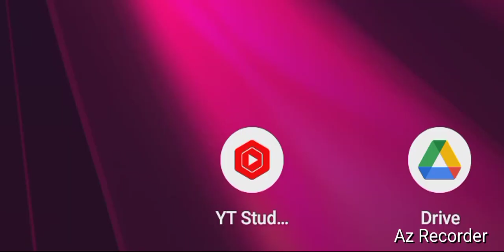Nintendo Of America, "Gun-Sling Ace!" By GordonHai (^_^) !